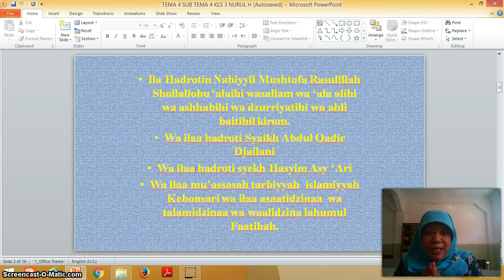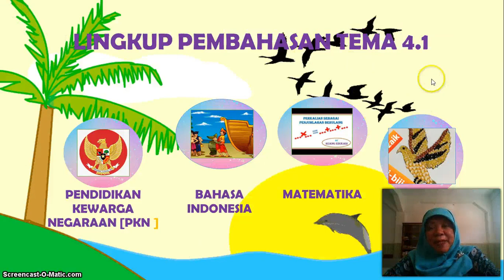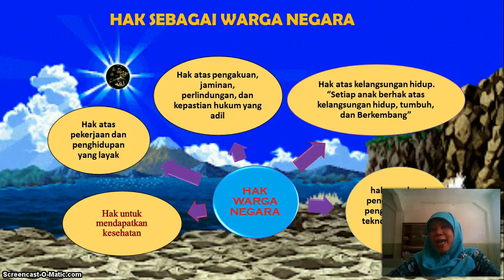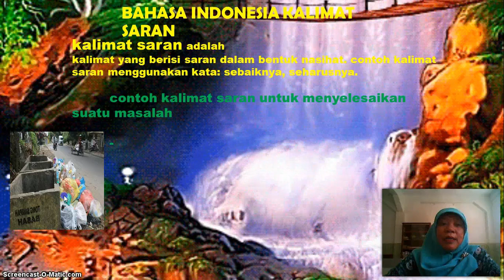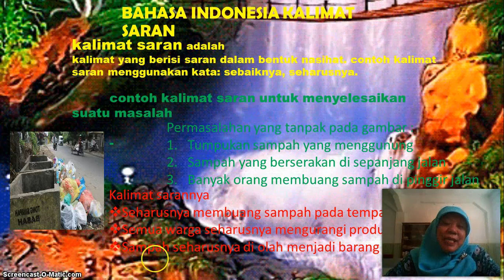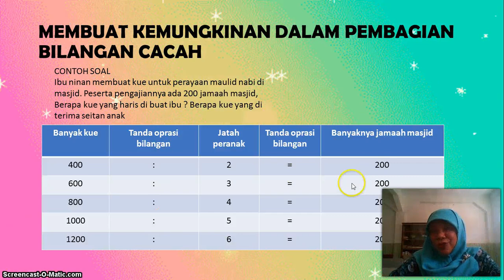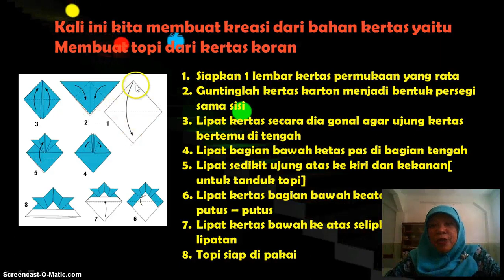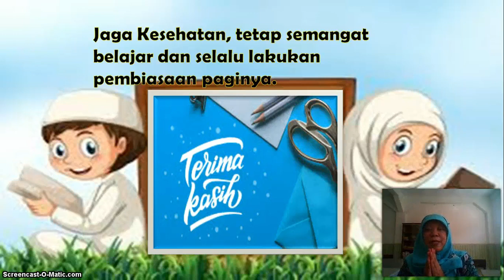BelajarbersamaSUKMA: Kelas 3 MI Islamiyah | TEMA 4.4 | Hak Dan Kewajiban Sebagai Warga Negara